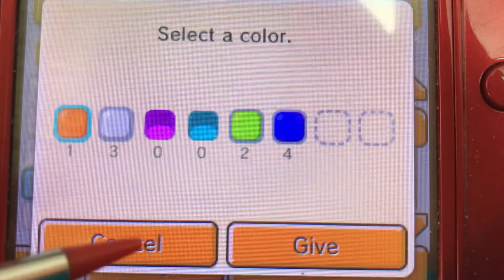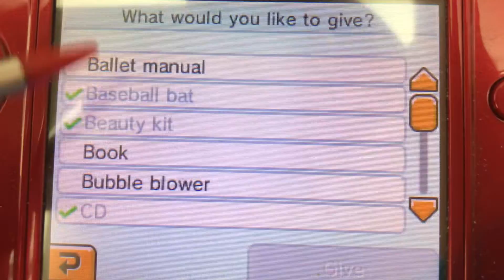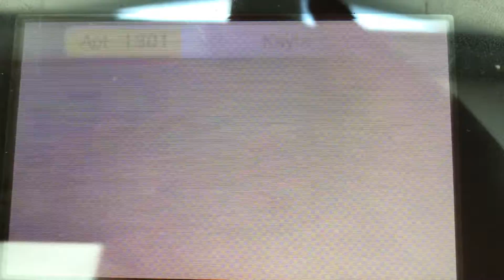Tomodachi Life part 1206 // golden gothic strawberry princess